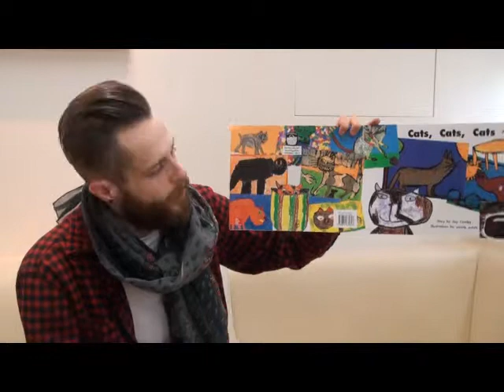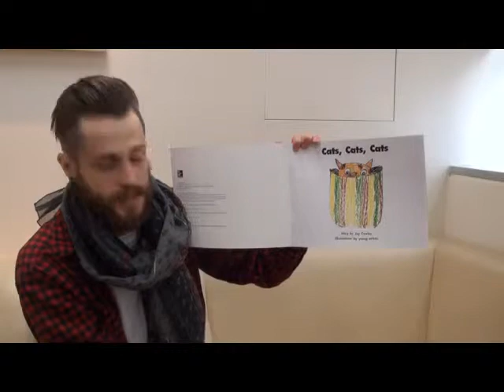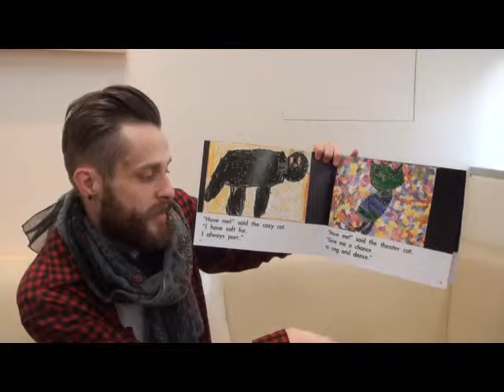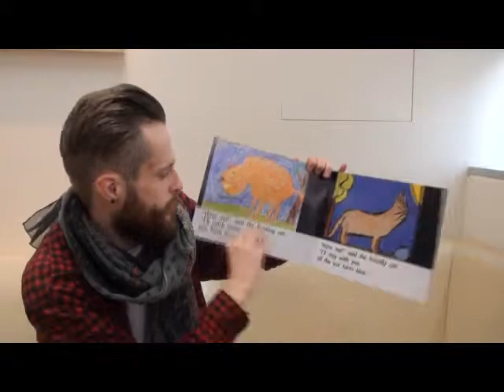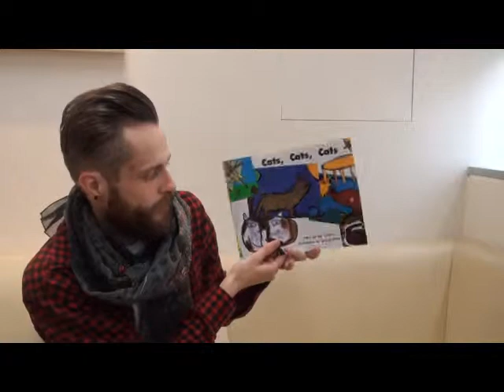Cats Cats Cats